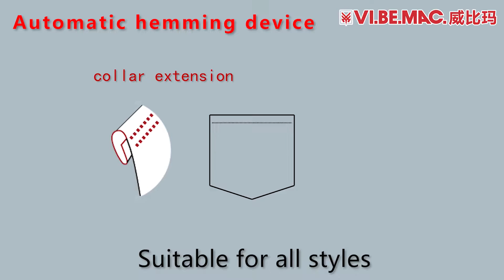VIBEMAC S700 Automatic pocket hemming unit 2CS highlight